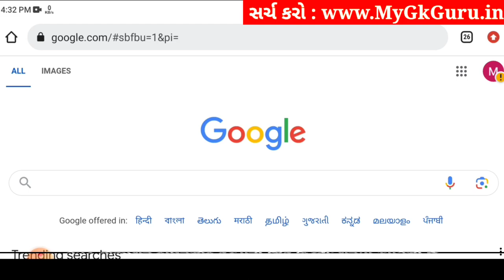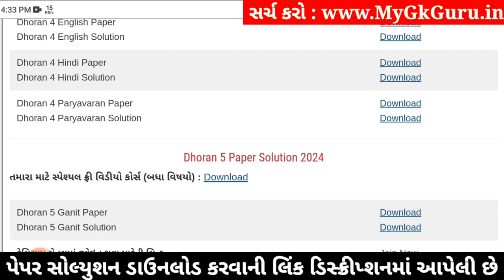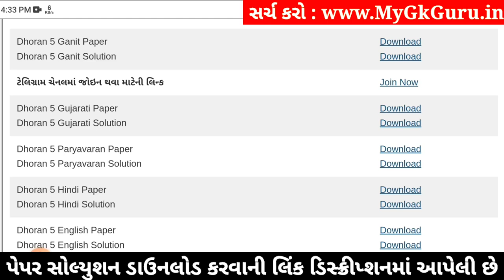Std 5 maths paper solution 2024 40 marks, Dhoran 5 ganit paper solution 2024, std 5 ganit paper 2024